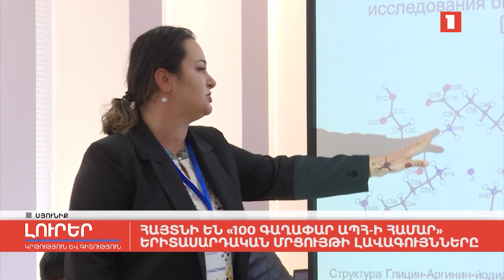Հայտնի են «100 գաղափար ԱՊՀ-ի համար» երիտասարդական մրցույթի լավագույնները